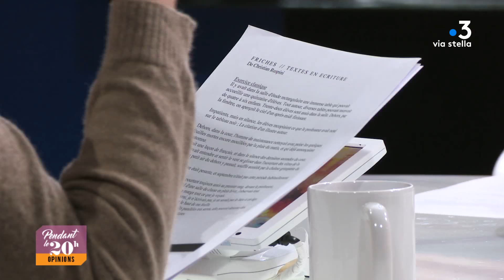"Pendant le 20 H" du 06 février 2018 avec Christian Ruspini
Comédien, acteur, Christian Ruspini aime aussi faire des lectures publiques et animer des ateliers. Avec lui, la parole dite prend une une dimension de partage, une force particulière.